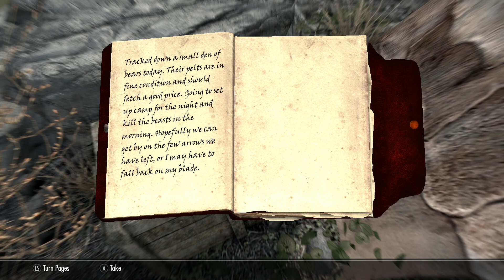Skyrim Hunter Roleplay Part 1 - Small Game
Welcome to my Skyrim Hunter Roleplay series. In this series, we will be following the life of a lowly Wood Elf hunter with aspirations to become the best hunter Skyrim has ever seen.

Key Mods Used